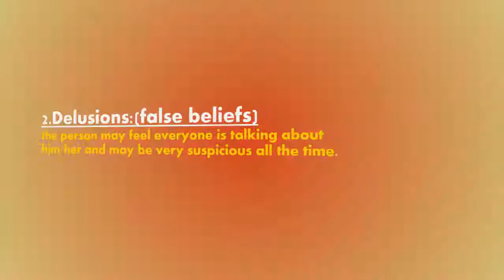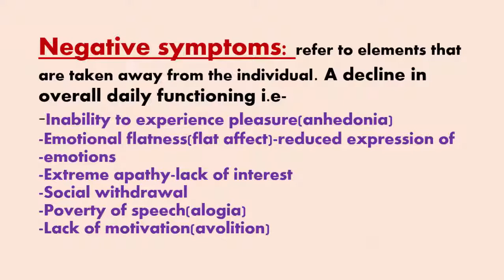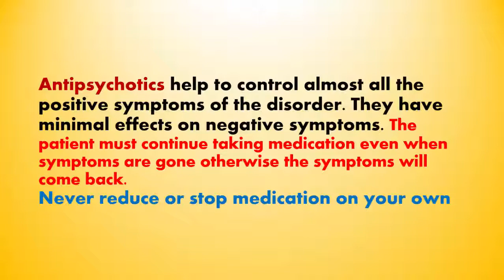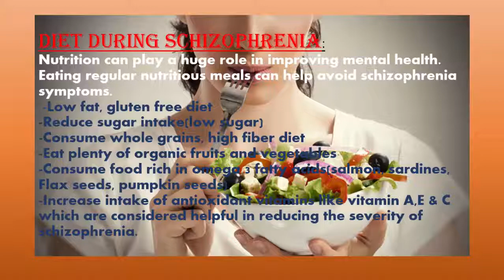WHAT IS SCHIZOPHRENIA? TYPES AND TREATMENT OF SCHIZOPHRENIA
Do u know that schizophrenia can be successfully treated? watch this video to know more about it.

Video Highlights
what are the main symptoms of schizophrenia?
what is schizophrenic behavior?
what are the causes of schizophrenia?
who is at high risk for schizophrenia?